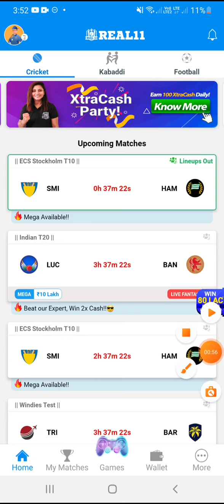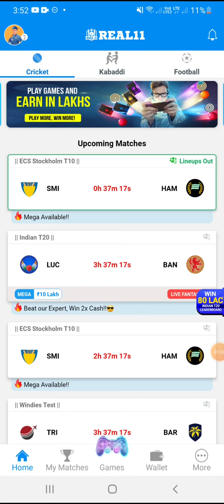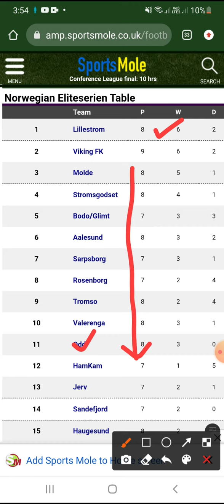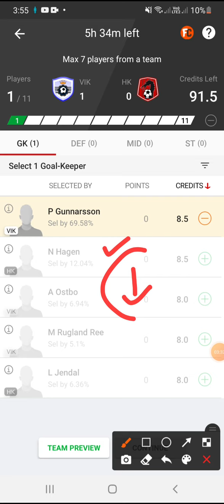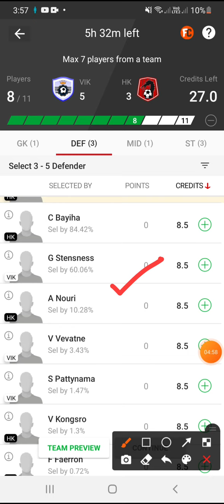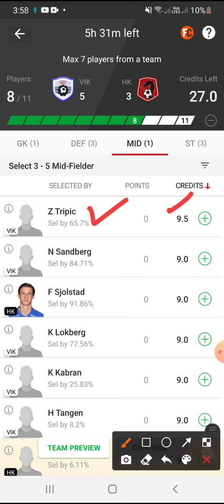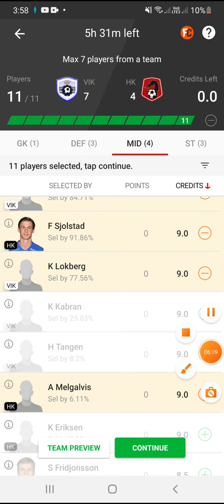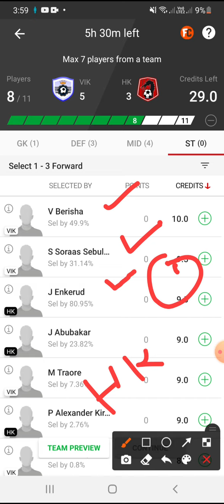VIK vs HK dream11 prediction | VIK vs HK dream11 team | VIK vs HK football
VIK vs HK dream11
VIK vs Hk dream11 prediction
viking fk vs hamkam
viking fk vs hamkam dream11
viking fk vs hamkam dream11 prediction
viking fk vs hamkam football
VIK vs HK dream11 team
VIK vs HK playing11
VIK vs HK dream11 prediction today
VIK vs HK match prediction today
vik vs hk football dream11
vik vs hk football
vik vs hk football dream11 prediction
vik vs hk head to head stats
vik vs hk injury news
vik vs hk gl team
vik vs hk grand league team
hk vs vik dream11 prediction
dream11
football dream11
football dream11 prediction
football fantasy
real11
vision11

Signup Code👉SANDEEP11